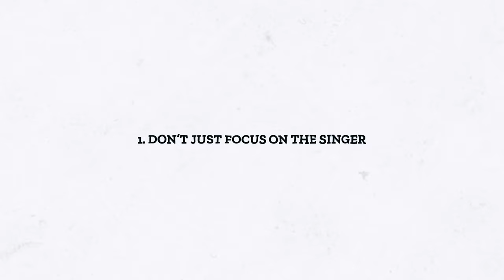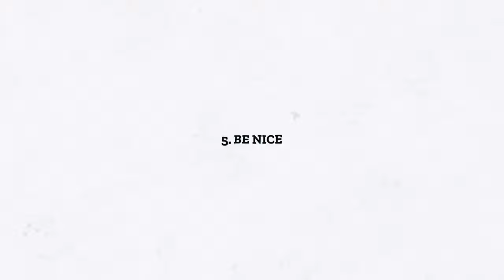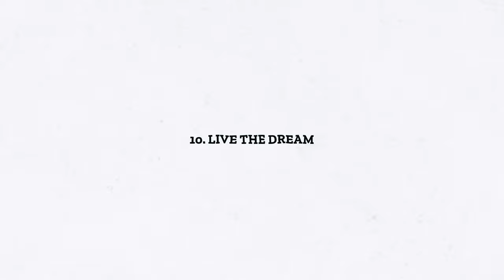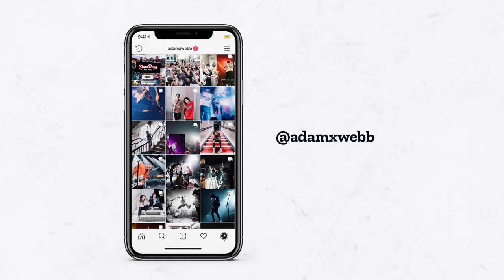10 Tips For Live Music Photography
10 Tips for live Music Concert Photography!

Reach out!